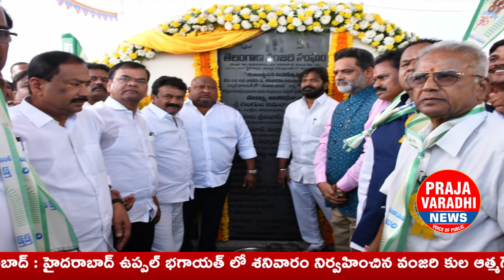వంజరులు మరింత అభివృద్ధి చెందాలి | Ministers Gangula Talasani | MLA Kaleru Venkatesh | Praja Varadhi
వంజరులు మరింత అభివృద్ధి చెందాలి | Ministers Gangula #|vanjari MLA Kaleru Venkatesh | Praja Varadhi

Praja Varadhi News Telugu Channel Dedicated to Report News Across Telangana, Andhra Pradesh and other parts of India and world. Praja Varadhi acts like a bridge between political parties and public, Which means We give the same priority to the public opinion and politician’s statements.